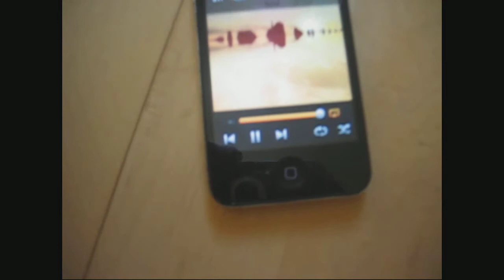Rapoo Speaker A3060 Test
Externe Bluetooth-Lautsprecher "A 3060" von Rapoo für iPhones etc. im Kurztest. Der ausführliche Bericht dazu im Netz: computer-oiger.de. Video: hw